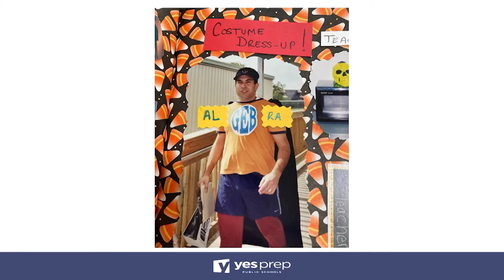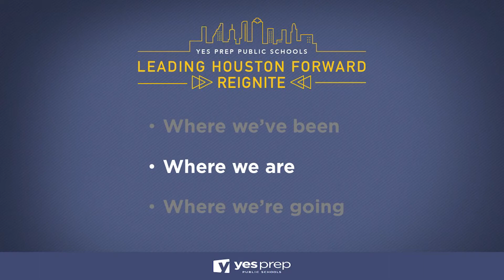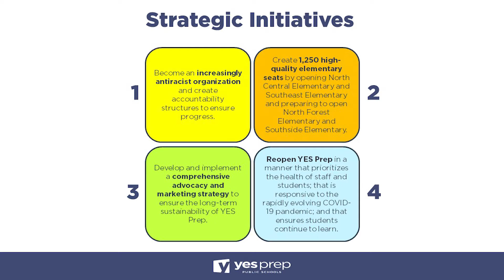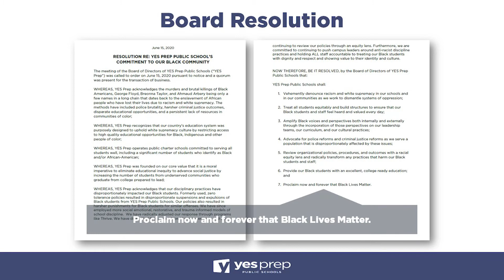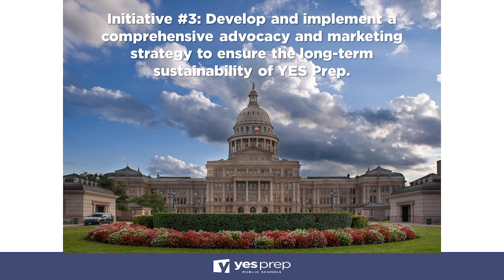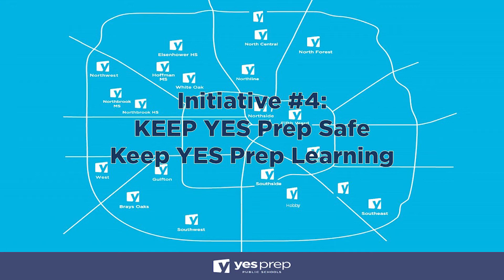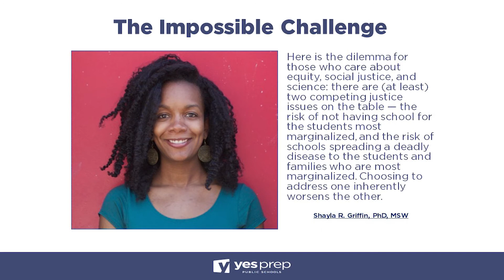Accomplishing Impossible - Kickoff 2020